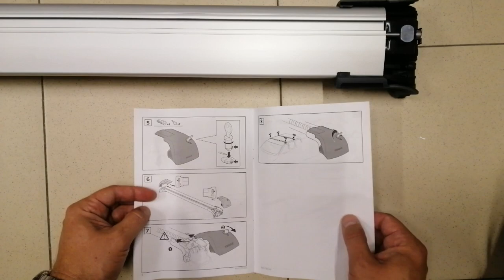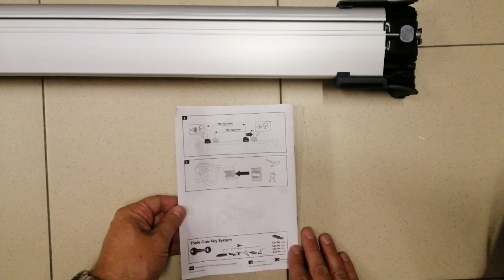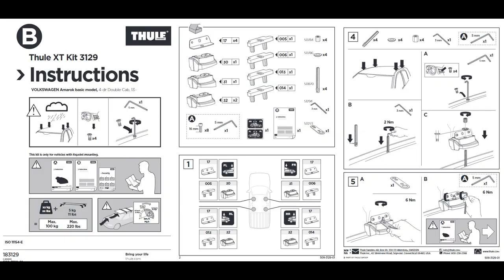Roof rack bar with fix point Thule Wingbar Edge Volkswagen Amarok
How to Fit - Roof rack bar with fix point Volkswagen Amarok Thule Wingbar Edge 9593+Kit 3087

Thule WingBar Edge: Smoothly arched bars that fit close to the roof
WindDiffuser technology disturbs airflow to reduce noise and drag for improved fuel economy
TrailEdge design reduces aerodynamic drag by allowing clean air separation from bar
BoxBeam internal structure creates an exceptionally strong load bar